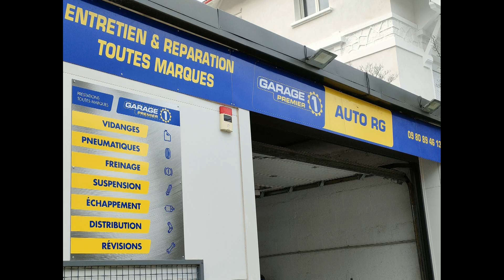AUTO RG - Garage Automobile MULTI MARQUES -GRENOBLE .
RG AUTO BOUCHAYER, votre garage à GRENOBLE vous accueille pour l'entretien et la réparation de votre véhicule, quelle que soit la marque. Votre garagiste du réseau GARAGE PREMIER vous propose des prestations techniques pour votre véhicule : échappement, embrayage, climatisation, vidange à GRENOBLE. Chez RG AUTO BOUCHAYER, découvrez aussi toutes les promos auto à GRENOBLE. N'hésitez plus, rendez-vous chez RG AUTO BOUCHAYER pour le diagnostic de votre véhicule à GRENOBLE.